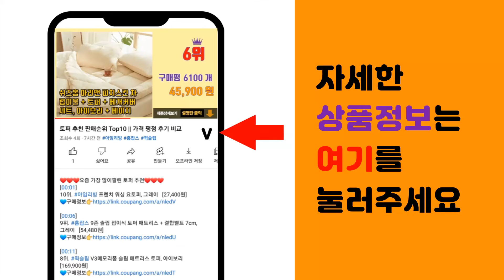무타공선반 추천 판매순위 Top10 || 가격 평점 후기 비교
❤️❤️❤️요즘 가장 많이팔린 무타공선반 추천❤️❤️❤️

[00:01]
10위. 스파이더락 스마트접착 욕실선반, 실버, 1개 [14,400원]

[00:06]
9위. 우드리퍼블릭 인테리어 무지주 벽선반, 화이트 [15,500원]

[00:11]
8위. 세븐프리 접착식 욕실선반 PP, 블랙, 2개 [12,960원]

[00:16]
7위. 코멧 알루미늄 일자 욕실선반(화이트), 2개입 [14,990원]

[00:21]
6위. 슈와츠코리아 무타공 일자형 욕실선반 A, 화이트, 1개 [11,980원]

[00:26]
5위. #[생활양식] 노못 무타공 벽선반 심플 알루미늄 벽걸이 수납, 화이트   [11,430원]

[00:31]
4위. 무타공마켓 못없이 인테리어 벽선반 설치세트 포함, 화이트 [11,610원]

[00:36]
3위. 바쿠스 무타공 욕실선반 U자형 화이트 대형, 1개 [9,010원]

[00:41]
2위. 소하임 인테리어 벽걸이 벽선반 세트, 화이트 [19,800원]

[00:46]
1위. 밀스턴 못없이 붙이는 무타공선반 2개 [14,000원]